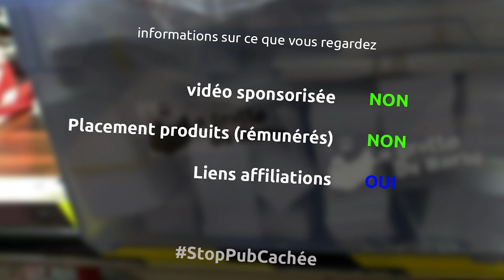Masque barrière de protection AFNOR non sanitaire lavable et ré-utilisable dispo sur le shop Etsy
ils sont dispo pour 5€ et 1€ de frais de port, il y en a 100, ils sont fabriqués par Daniel et Nathalie qui fabriquent habituellement des canapés, à la PADAF à Antony